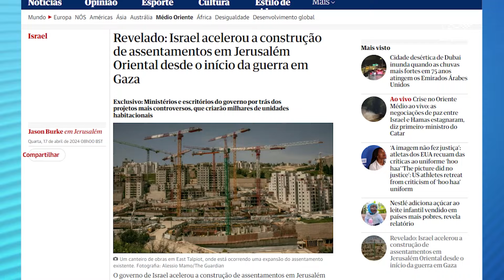Boletim de Notícias da Manhã - 17/04/2024